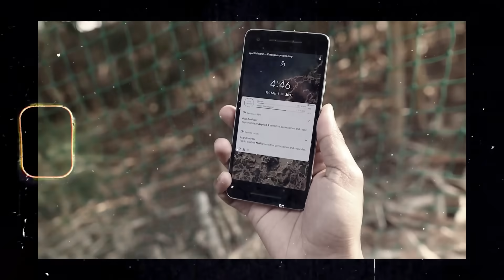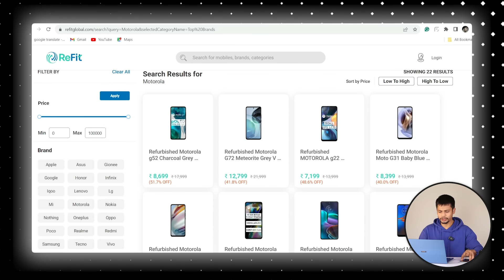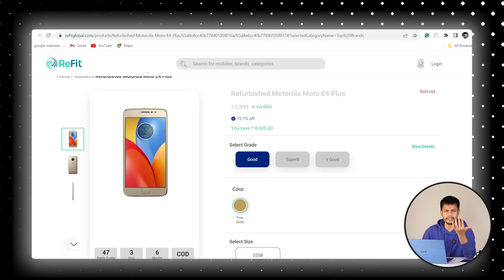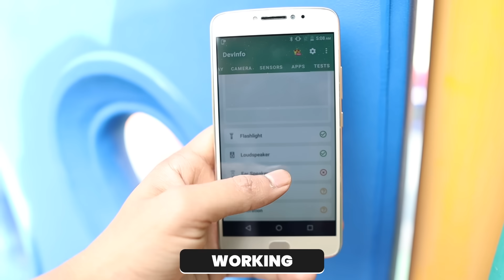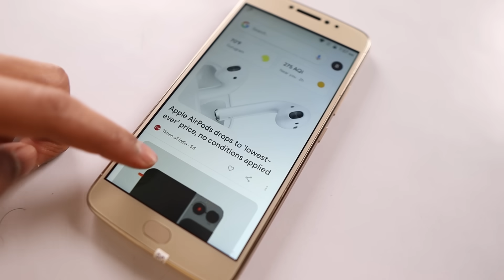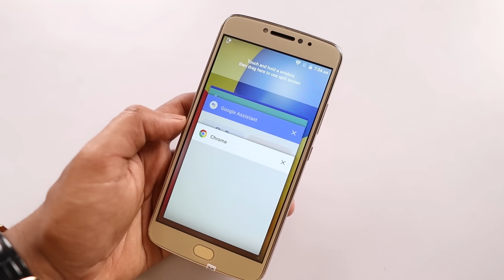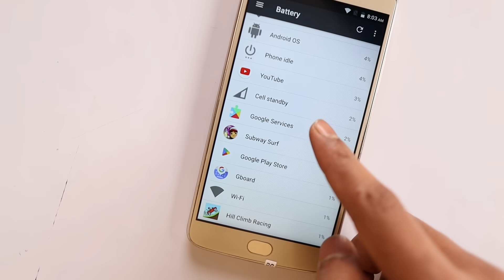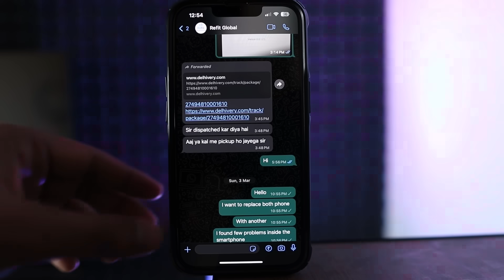I Tested सस्ता Refurbished SuperB Condition Phone from Refit - Shark Tank | Shocking Truth😵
Support Us

Love & Respect